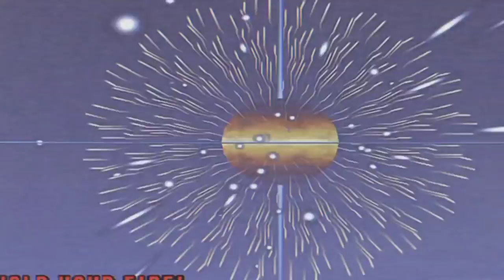The House of The Dead 2 Story Explained in Bangla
Hi gamers,
In this video I have explained the house of the dead 2 story in Bangla. It’s the 2nd game of this  renowned franchise which was released in 1998. Here I have summarized the the house of the dead 2 so that you can know about the incidents that happen after the first game of the series.

If you don't know about the story of the house of the dead 1 then click on the link given below.⬇️

Besides i'll also explain the house of the dead 3 in my next video.

🕹It's the first Bangladeshi gaming channel where i have perfectly explained the house of the dead 2 story in Bangla. Hope You guys will love this.

★বন্ধুরা,
এ ভিডিওতে আমি The House of The Dead 2 এর স্টোরি এক্সপ্লেইন করেছি। The House of The Dead 2 কমবেশি সবাই খেলেছি। তবে  এখনো এই গেমের গল্পটা পুরোপুরি জানিনা আমরা । তাই আমি এক্সপ্লেইন করলাম।

আমি হরহামেশাই বিভিন্ন ভিডিও গেম এর গল্পের ব্যখ্যা বা স্টোরি এক্সপ্লেইন তৈরি করি।

নিচে স্ক্রল করো
ওদিকে GTA Trilogy, Project IGI, Call of Duty Modern Warfare, Mortal Kombat, Minecraft ও The House of The Dead এর স্টোরি এক্সপ্লেইন এর লিঙ্ক দেয়া আছে।

🎮 You can also watch these following storyline videos:-

☢️ Call of Duty Modern Warfare Storyline:-

☢️ The House of The Dead Storyline:-